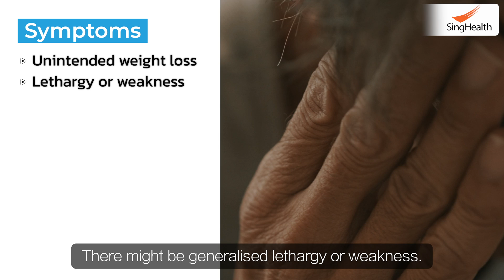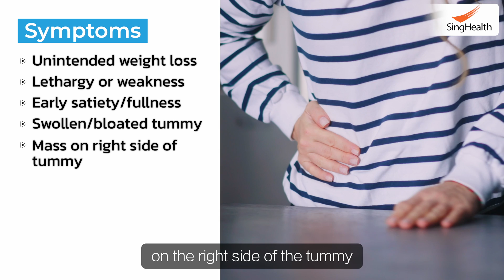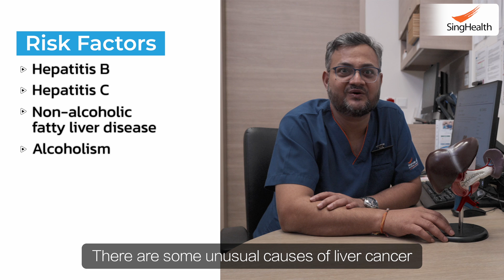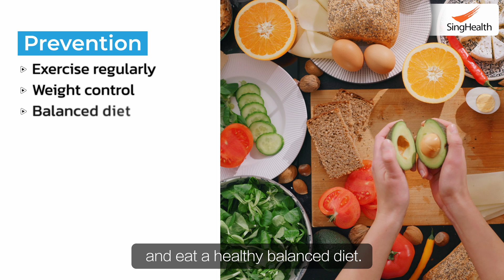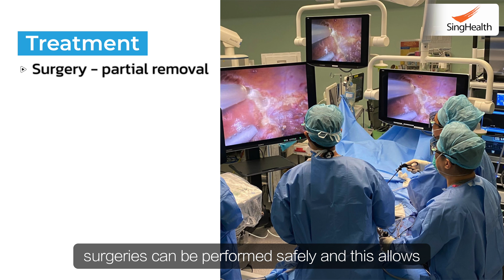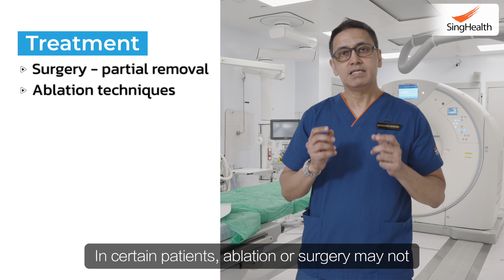Doctor Explains Liver Cancer - Humans CANNOT Survive without a Liver!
Losing weight, losing your appetite, feeling lethargic and weak? These are common signs and symptoms of Liver Cancer. Our doctors from Changi General Hospital (CGH) reveals its symptoms, treatment options, causes, risk factors, diagnosis and the things you can do to prevent Liver Cancer.

It is very important that Liver Cancer is caught early. In early-stage Liver Cancer, after undergoing treatment, the 5-year survival can exceed more than forty percent. We hope this comprehensive guide can help you understand all you need to know about Liver Cancer.

TIMESTAMPS:
00:00 Introduction
00:11 What is Liver Cancer?
00:34 Symptoms of Liver Cancer
01:27 Causes of Liver Cancer
02:30 How is Liver Cancer Diagnosed?
03:14 How to Prevent Liver Cancer
03:43 Prognosis of Liver Cancer patients
04:11 Treatment Plan Factors
04:58 Treatment of Liver Cancer
07:14 Outro

Treatment of Liver Cancer is available at Changi General Hospital, Singapore General Hospital and Sengkang General Hospital.

The information in this video was accurate as of the upload date, 15 May 2024. Consult your local medical authority for advice.